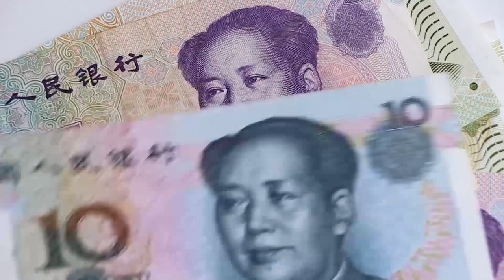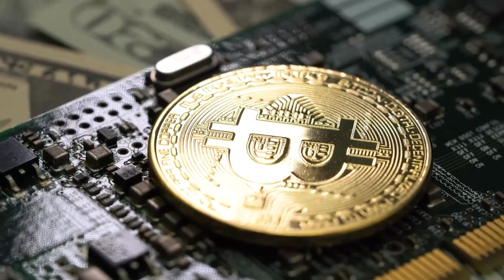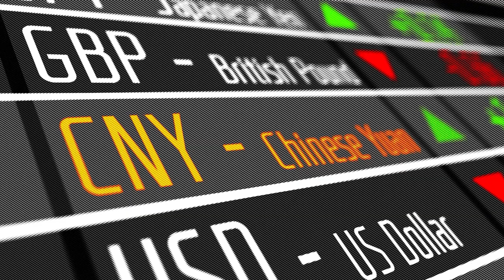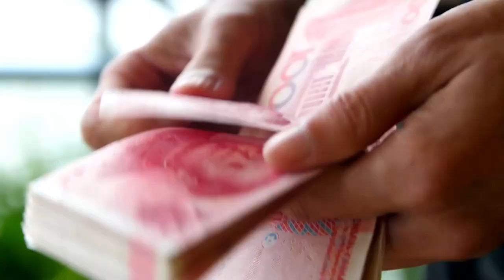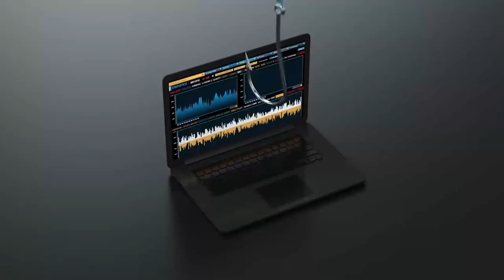PARECE QUE O JOGO VIROU